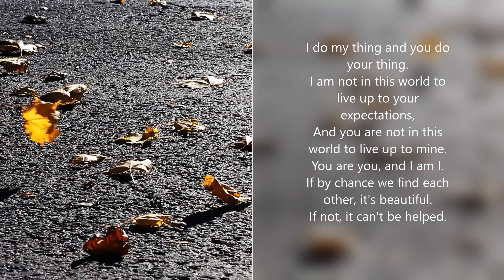The Gestalt Prayer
GestaltTherapy GestaltPrayer Psychotherapy The "Gestalt prayer" is a 56-word statement by psychotherapist Fritz Perls that is taken as a classic expression of Gestalt therapy as way of life model of which Dr. Perls was a founder.

The key idea of the statement is the focus on living in response to one's own needs, without projecting onto or taking introjects from others.

It also expresses the idea that it is by fulfilling their own needs that people can help others do the same and create space for genuine contact; that is, when they "find each other, it's beautiful."

Lyrics
I do my thing and you do your thing.
I am not in this world to live up to your expectations,
And you are not in this world to live up to mine.
You are you, and I am I,
and if by chance we find each other, it's beautiful.
If not, it can't be helped.
(Fritz Perls, "Gestalt Therapy Verbatim", 1969)